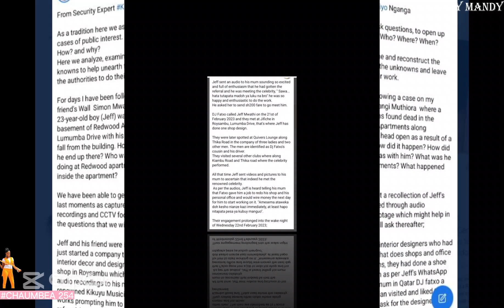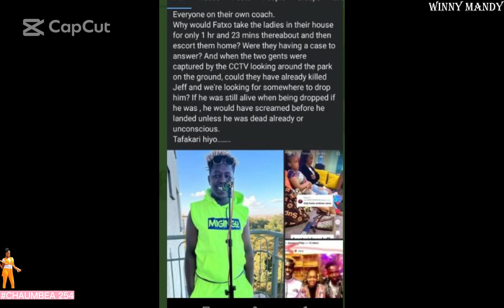JUSTICE FOR JEFF ;Netizens storm online over Jeff's death puzzle